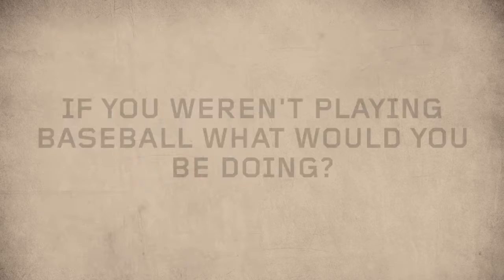Tales From Our Buds in the Bullpen (7/20)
Famous Larrys, hidden talents, and movie quotes. Enjoy another episode of Tales From the Bullpen!